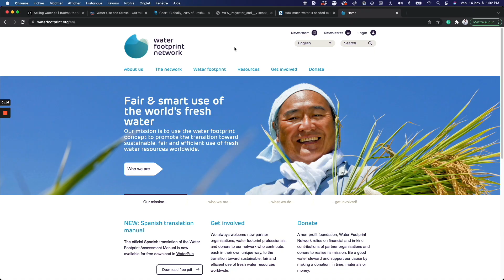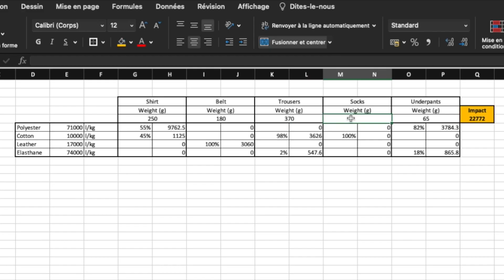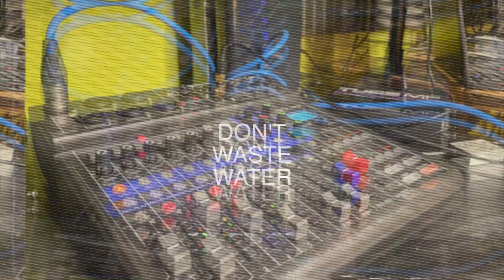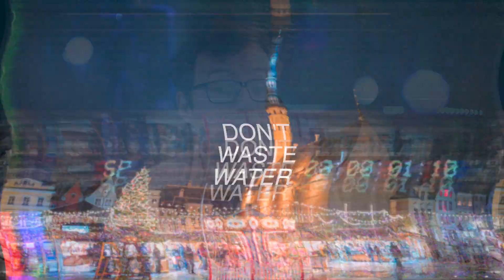How to Save Water? Start Here ⬆️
Are you peeing in the shower? Then you're a Water Hero! Or are you? 🤔

We often think of the portion of the Water Cycle we know, as the key to solving Water Scarcity. But domestic uses only represent a fraction of the total Water Abstractions.

No matter how often you pee in the shower, that will not solve Water Stress on its own. So what will?

Let's review!

🎙️ PODCAST 🎙️

👋  SOCIAL MEDIA  👋